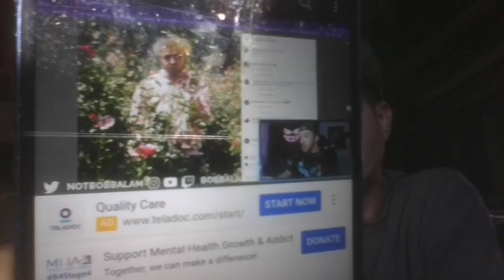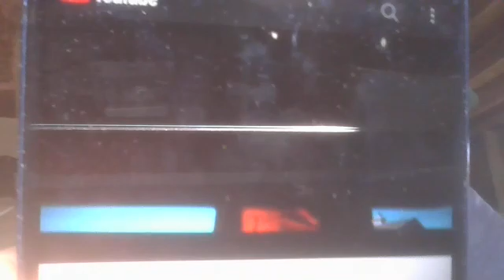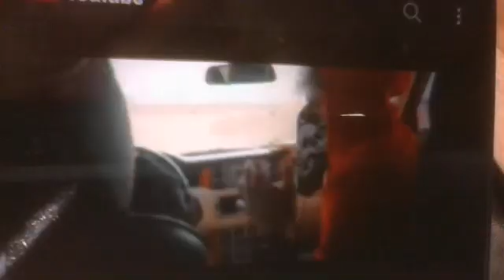RIP Sad Frosty RIP, 24 - "Swerve" Was A Popular Rap Song Of His - Video On Youtube